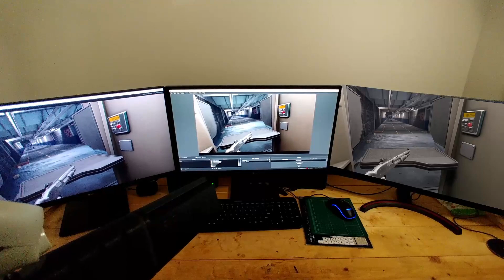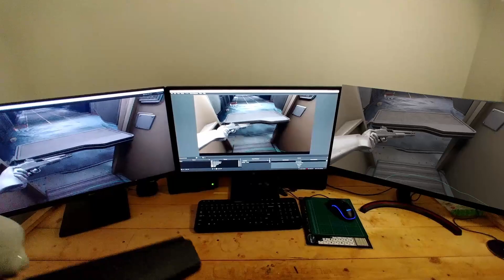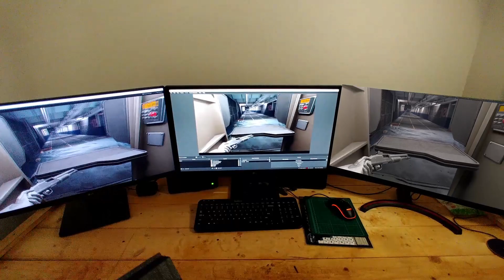Oculus Quest Steam VR, Range test prototype 4 PUMP GUN with glove Pavlov (тестування Павлов)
Range test prototype 4 PUMP GUN with glove Pavlov. This is a Oculus Quest controller chasse that I am building. I am using the Lucid VR Force Feedback Haptic Gloves driver to change my controller functions from the left controller to the rifle stalk. This is the 4th evolution of the chasse. I am using the chasse on Steam VR Pavlov.

Полігон випробувань прототипу 4 помпова гвинтівка з рукавичкою Павлов. Це корпус контролера Oculus Quest, який я створюю. Я використовую драйвер Lucid VR Force Feedback Haptic Gloves, щоб змінити функції свого контролера з лівого контролера на ручку гвинтівки. Це 4 еволюція chasse. Я використовую chasse в Steam VR Pavlov.